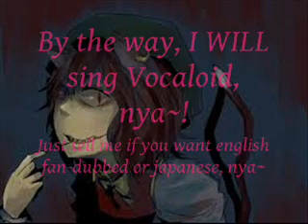Admin is bored, nya~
Cure my bordom, nya!! *ears fold back, tail swishes bordly*
I want to sing...
So give me some ideas, nya~!
I'll sing any type of music (even rap/hip-hop)~

With love,
-Kat =^-^=